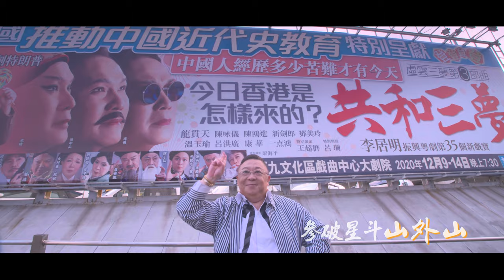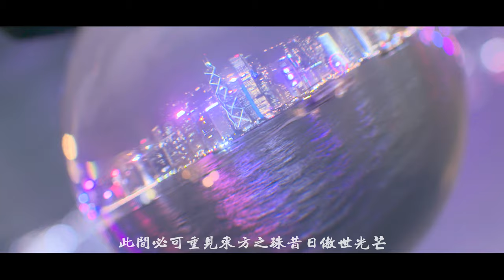李居明唱好香港《金蚌之珠》電影《大運同行》主題曲潮爆好聽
最受潮爆粉絲歡迎的2021賀歲金曲《金蚌之珠》MV│電影《大運同行》主題曲│導演：潘藝倫│填詞/主唱：李居明│作曲/編曲：覃曄

大師的足跡 :
李居明官方網站
李居明ig : masterlikuiming
李居明Facebook